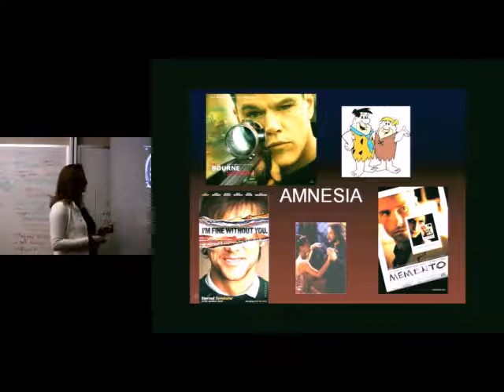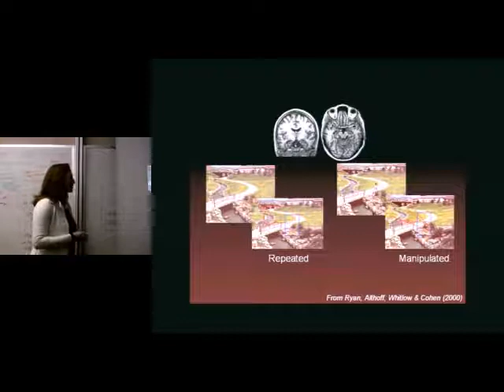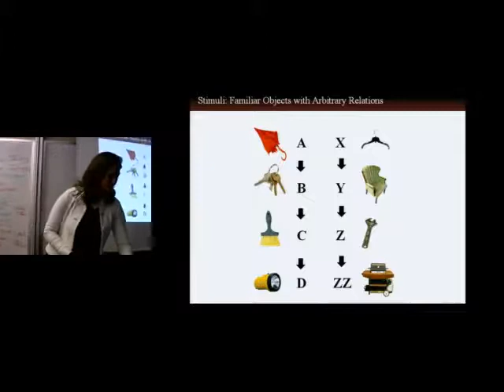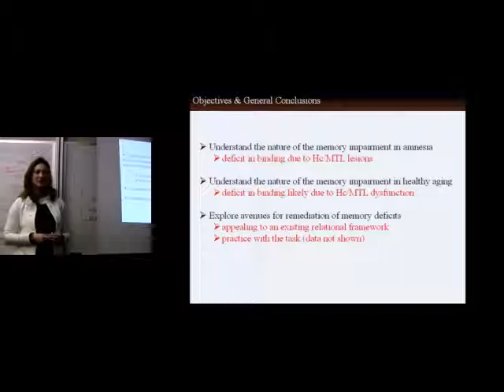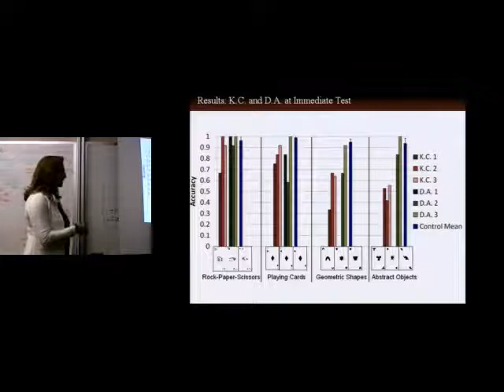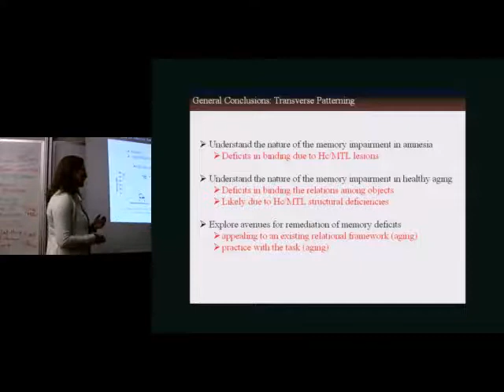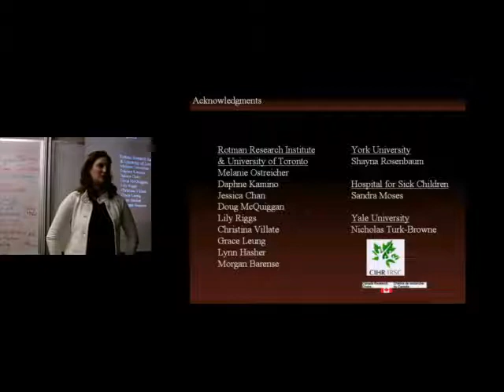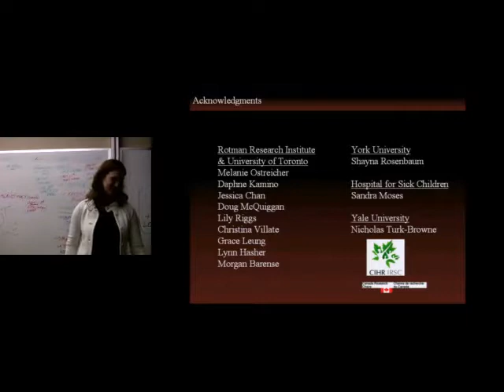Memory in Healthy Aging and Amnesia: Deficits and Routes to Remediation – Jennifer Ryan, PhD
Title: Memory in Healthy Aging and Amnesia: Deficits and Possible Routes to Remediation

Presented by: Jennifer D. Ryan, PhD

Institute of Life Course and Aging